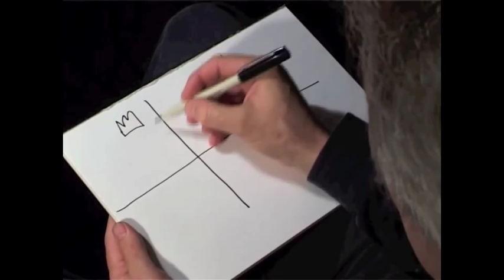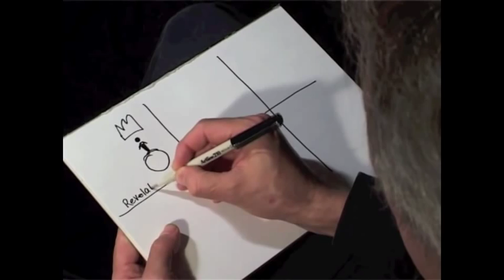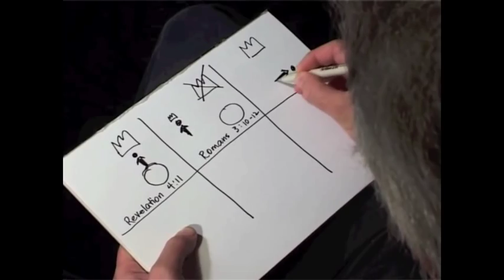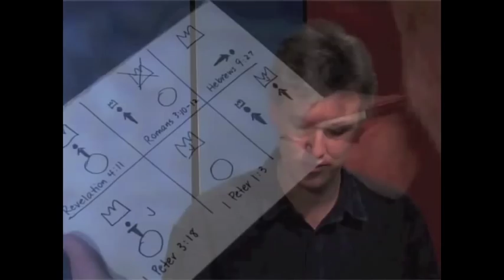Two Ways to Live presentation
Tony Payne takes you through "Two Ways to Live" as a way of explaining what it is that Christians believe.